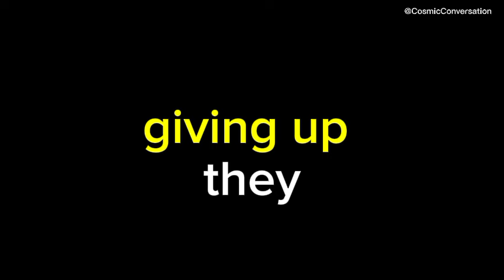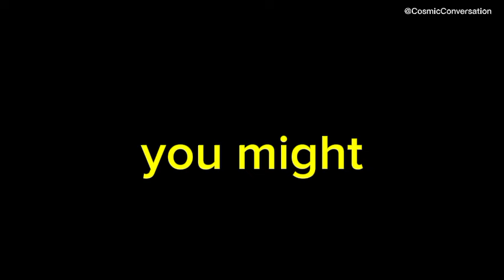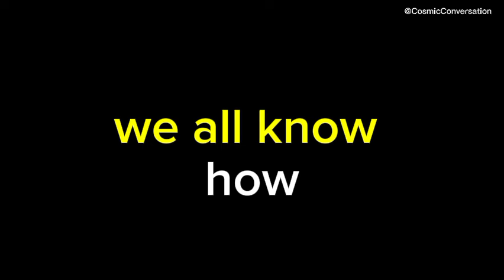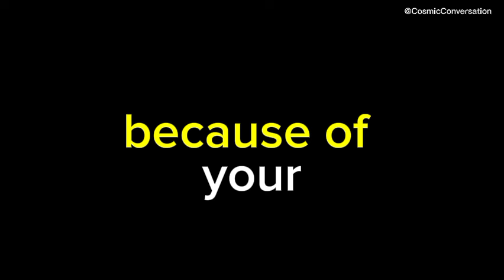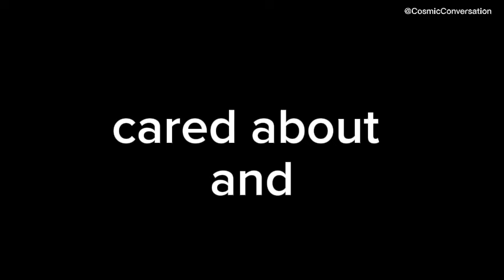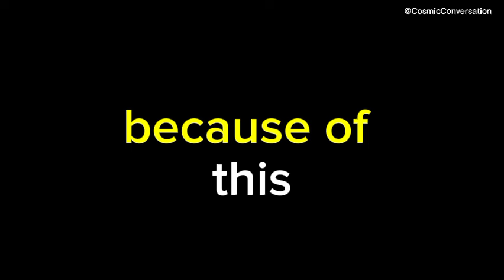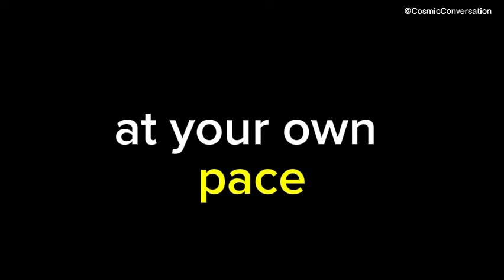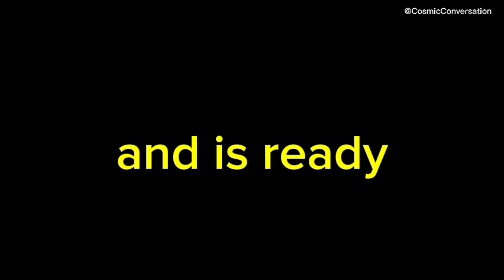💌 They were ready to give up, but then they saw you and...